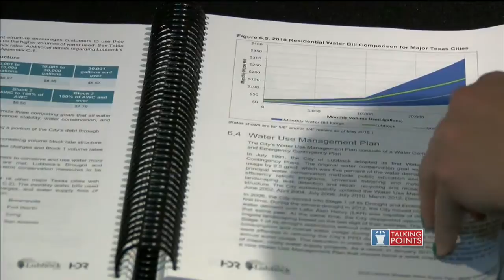Talking Points with Bryan Mudd (Part 2 - 12/23/18)